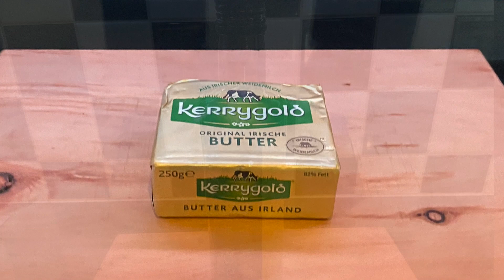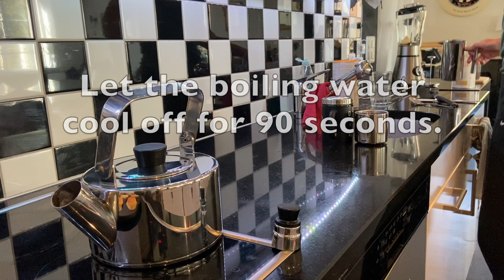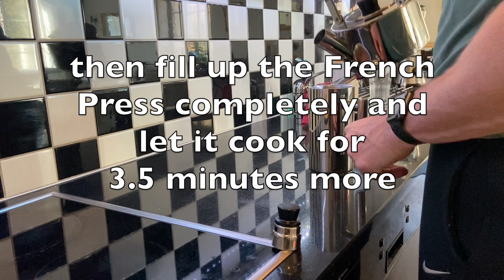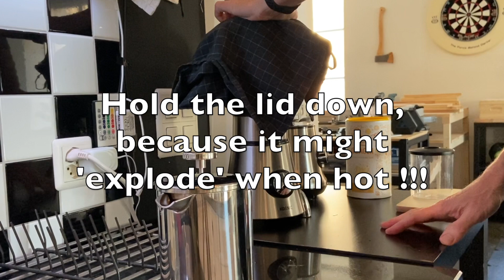How to make the perfect Bulletproof Coffee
Bulletproof Coffee

Ingredients:
1. Organic, fresh roasted coffee

2. Organic, grass fed Butter (Kerry Gold is great!)

3. C8 MCT Coconut Oil

4. Stevia (if you like it sweet)

5. Collagen Powder (for additional health benefits)